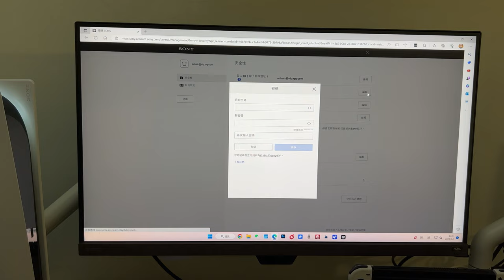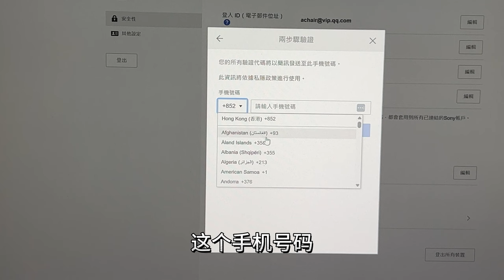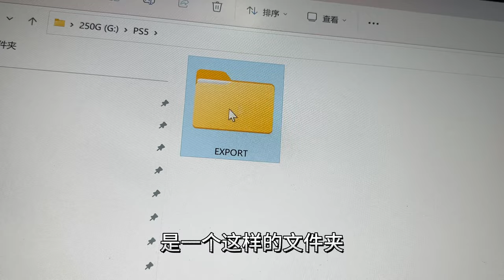国行PS5港服备份注意事项，优盘文件路径，多个港服账号如何备份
注册了港服账号之后，如果是国行PS5需要找人帮你备份，期间有一些重要事项，特别是多个外服账号的备份。